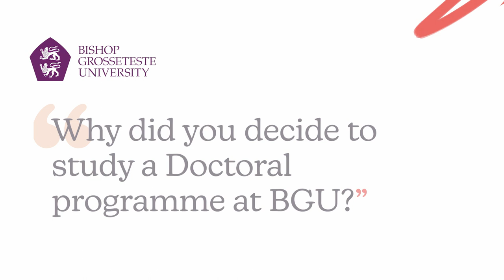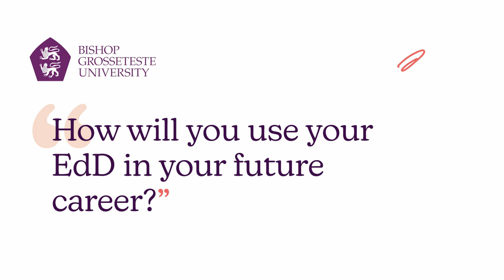Find out what it is like studying a EdD at Bishop Grosseteste University.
The EdD (Doctorate of Education) is designed for those who intend to extend their professional development and understanding through research and reflection on practice. It is a part-time programme, typically taking 5 years to complete.

Hear Chris's journey so far.